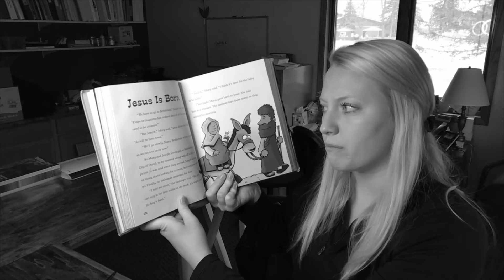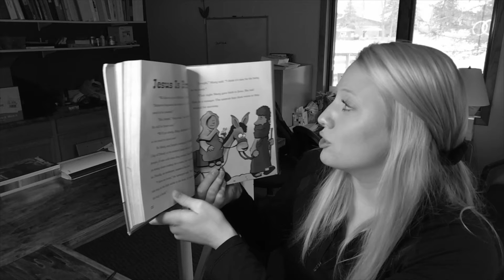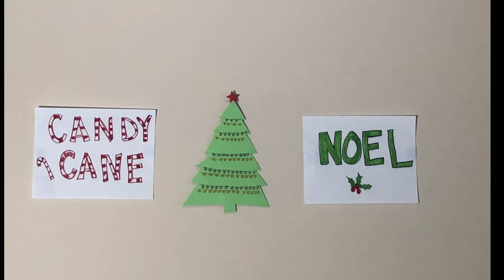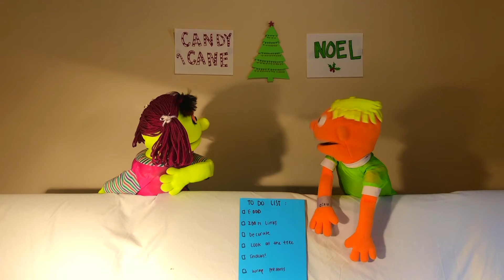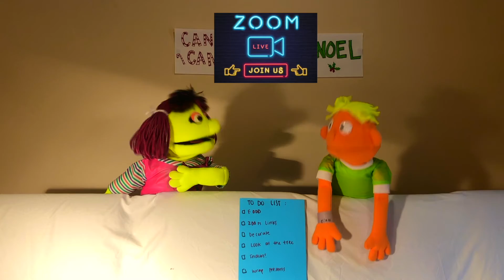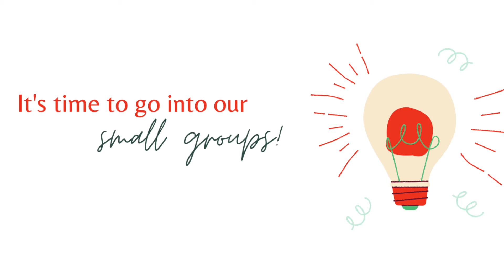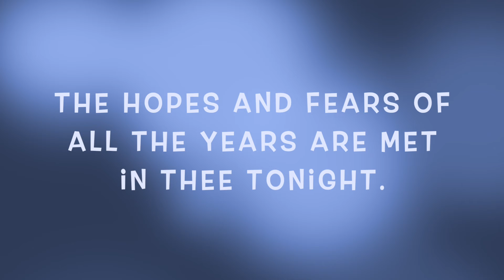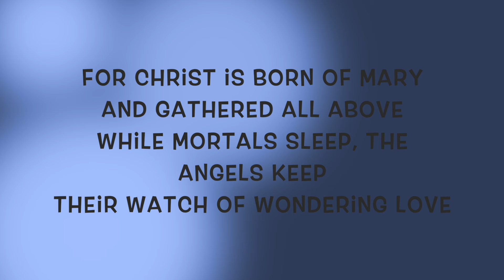Sunday School- A HOPE ADVENTure (from Luther Crest)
Our first Sunday school at home video from Luther Crest!